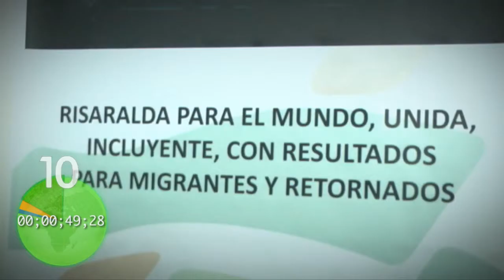Risaralda Gobernación con Resultados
Un minuto de los hechos que son Noticia con Resultados en Risaralda.